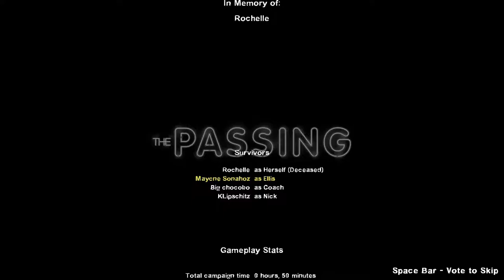[LEFT 4 DEAD 2][Co-op Gameplay][31] Voyelle. Tronçonne.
Left 4 Dead 2 (Valve) - PC
The Passing / Dead Air - Chainsaw Massacre (Normal)

Big Chocobo as Coach / Bill
KLipschitz as Nick / Louis
Maycne Sonahoz as Ellis / Francis

Les bots servent juste à éloigner les zombies des joueurs, on est d'accord?